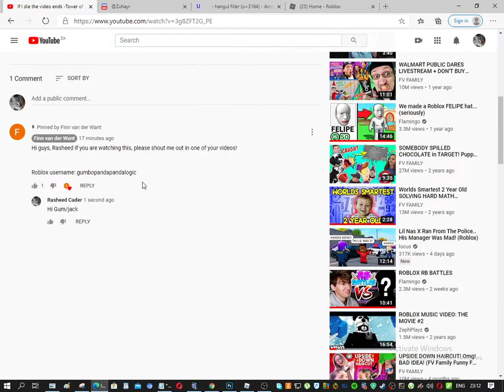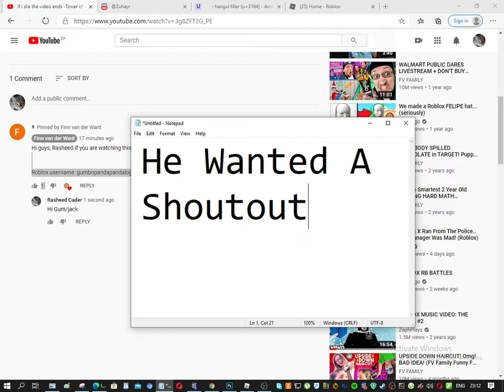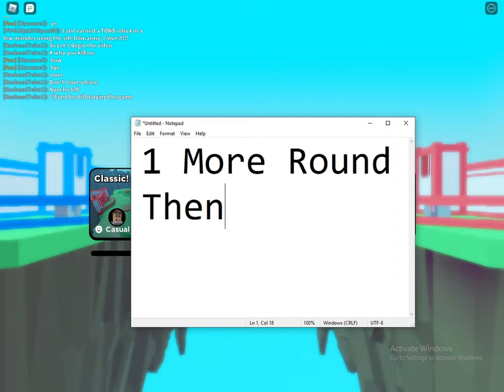Roblox Paint ball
wat